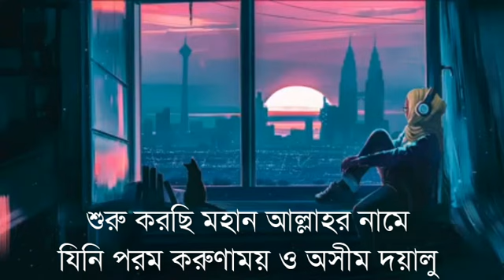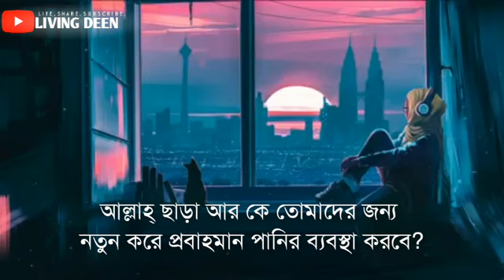সূরা মুলক এর স্বর্গীয় তিলাওয়াতে আত্মাকে প্রশান্ত করুন ┇ Surah Mulk Recited by Omar Hisham Al Arabi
► সূরা মুলক/মূলক
► তিলাওয়াত: ওমর হিশাম আল আরাবি

সূরা মুলক এর অন্তর তৃপ্ত করা কণ্ঠে তিলাওয়াত। Surah Mulk Soul Cleansing Recitation and Visualization of The Holy Quran